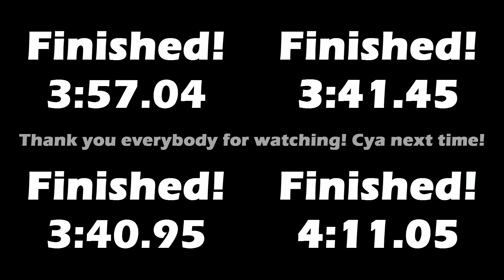NFM 4 Players Time Trial: Violet (With Vizual, Veloster and SplitParadox)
Welcome to the beginning of season 3! :D
This time trial is a tribute to iHackNFM who made good remake of Suddenly The King Becomes Santa's Little Helper. and I made a remake of that stage too for him. Plus it's my favorite stage.

Waterflame - Race around the moon

SplitParadox: N/A